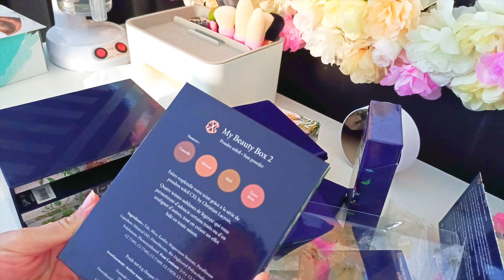HUGE DISCOVERY: I Spent 800$ on Christian Lacroix Makeup, is it a COMPLETE WASTE?!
In this video, I'm sharing with you my HUGE discovery: I spent 800$ on Christian Lacroix makeup and it's definitely NOT a waste of money!

After trying out all of the different products in the Christian Lacroix line, I can say with certainty that the quality of the makeup is top-notch. In fact, I'd even say that it's worth the price!

So if you're considering buying Christian Lacroix makeup, don't hesitate! You'll love the results!